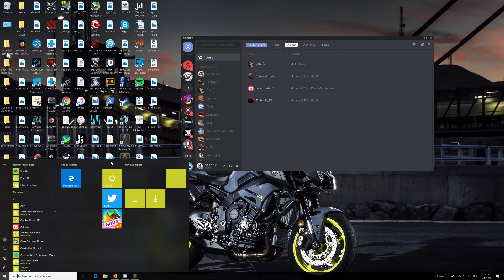Présention de lion TTS Rainbow Six Siege (4k)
Salut, première vidéo on se retrouve pour une présentation de lion